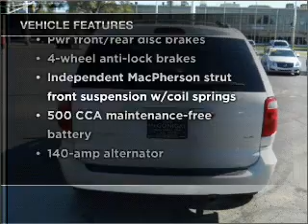2003 Chrysler Town & Country - Kokomo IN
Year: 2003
Make: Chrysler
Model: Town & Country
Trim: LX Minivan 4D
Engine: 6 cylinder flex fuel 3.3 liter
Transmission:
Color: White
Mileage: 106073
Address:
1220 East Boulevard